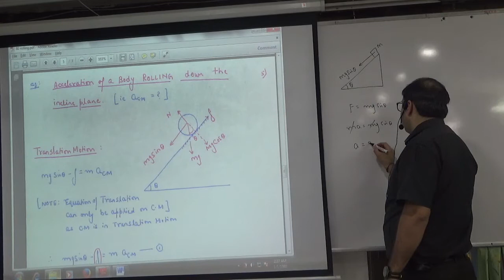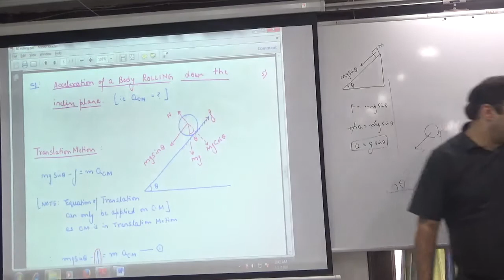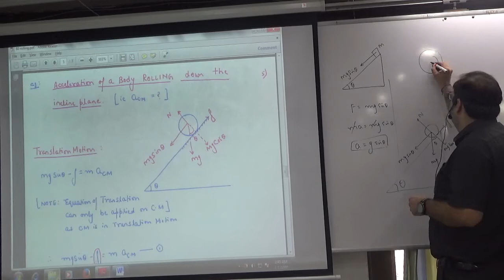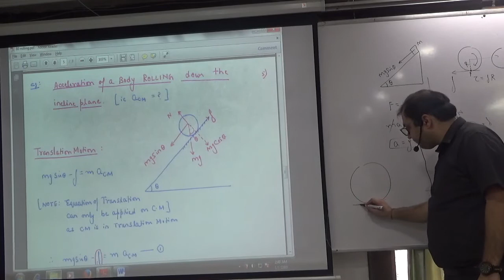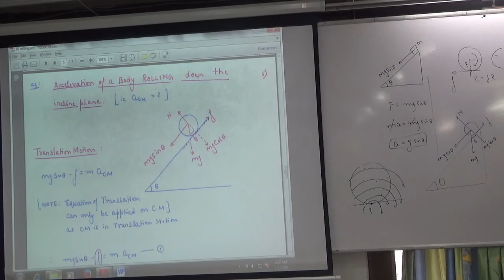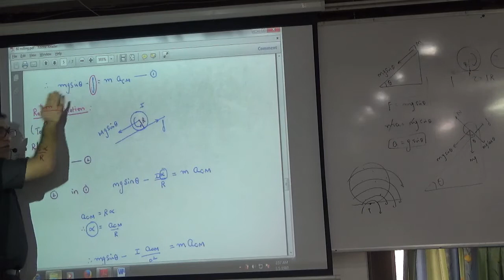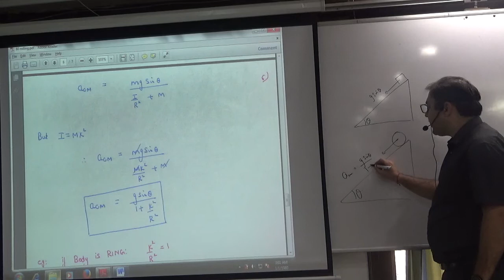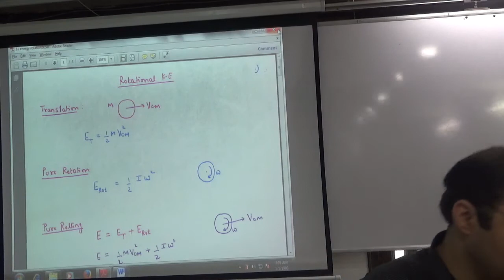Expression for Accerelation of a body rolling down the incline plane